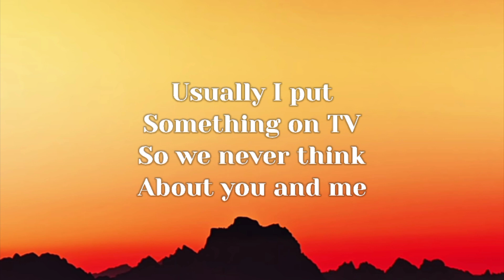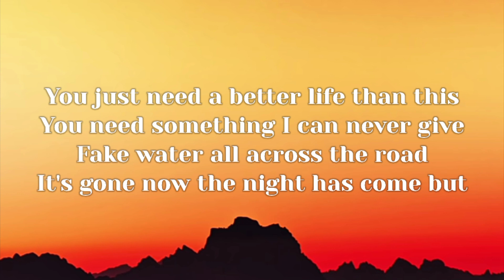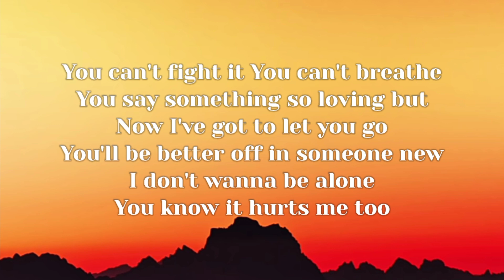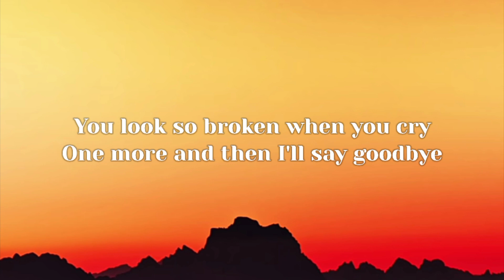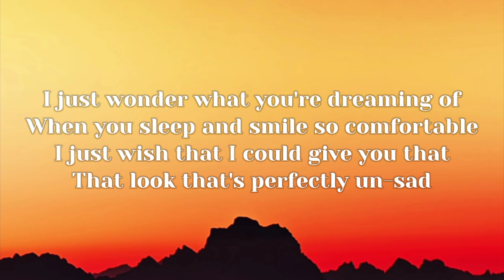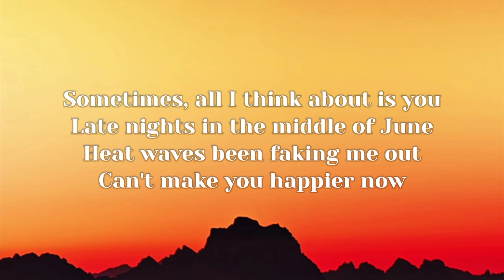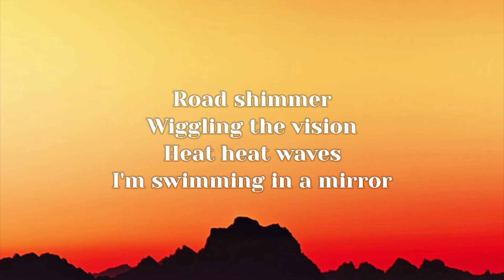Glass Animals - Heat Waves (lyrics)